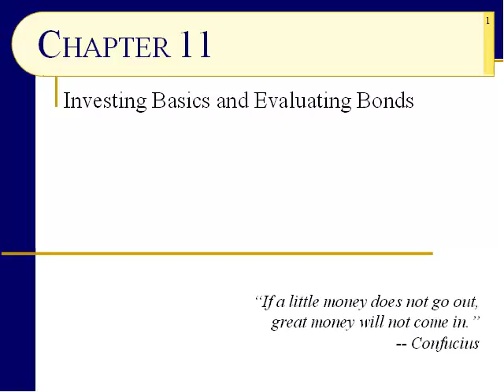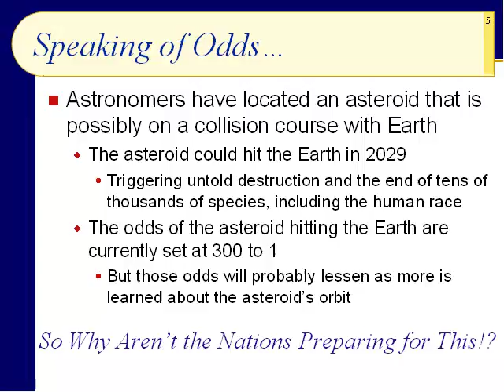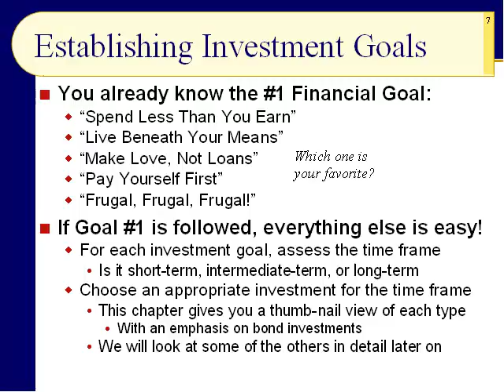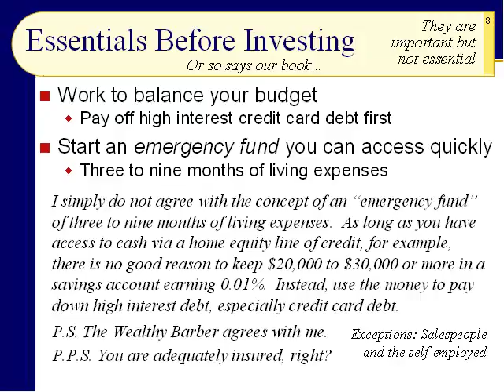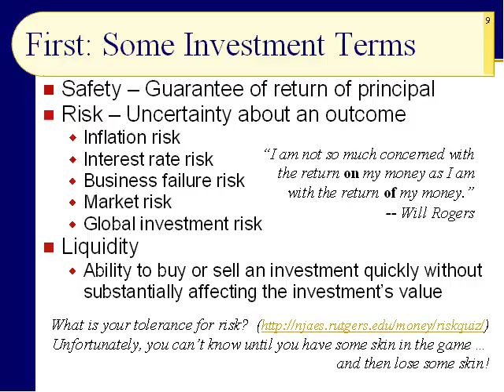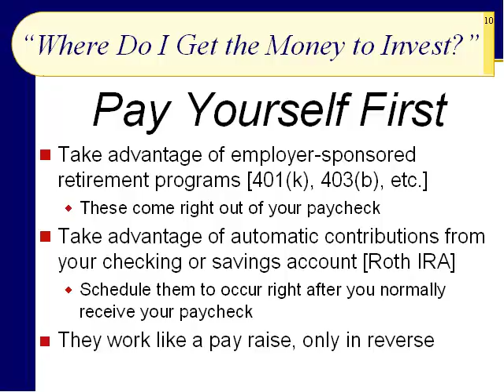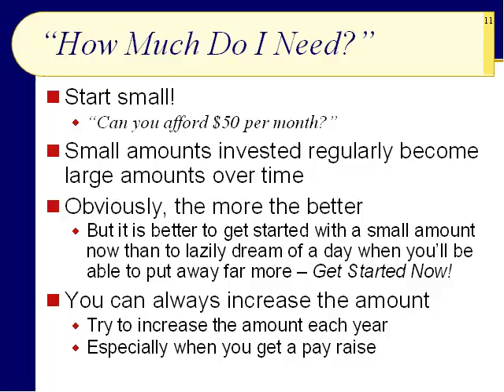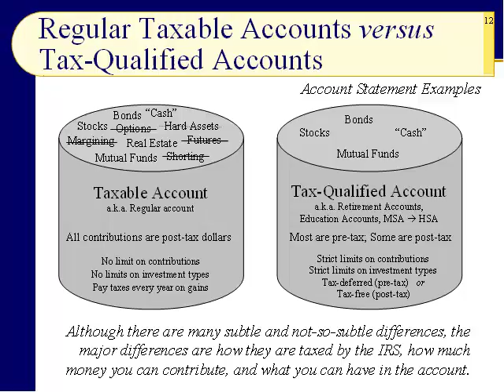BUS121 Chapter 11 - Introduction to Investments - Slides 1 to 12 - Fall 2020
It is time for the best part of the class, investments!  In this presentation, we introduce some fundamental concepts of investing and how to get started investing.  Our second presentation will then present an overview of the various major types of investments.  Which investment or investments are the best for you?  That is a difficult question to answer.  In the next several presentations, we will learn the advantages and strengths and the disadvantages and weaknesses of the major investment types and you can decide for yourself.  As famed investor Warren Buffet is fond of saying, “Investing is simple, but it ain’t easy!”